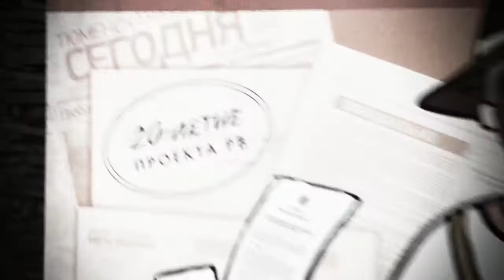Billy's band, Приглашалка #66 в Главклуб, 28.02.14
28 февраля 2014 - МОСКВА - Московский ГЛАВКЛУБ
5 и 6 марта - С-ПЕТЕРБУРГ. Джаггер клуб
15 марта - Н. НОВГОРОД - PREMIO club